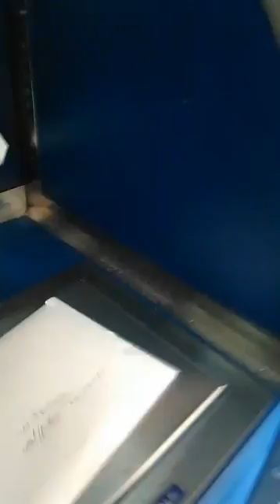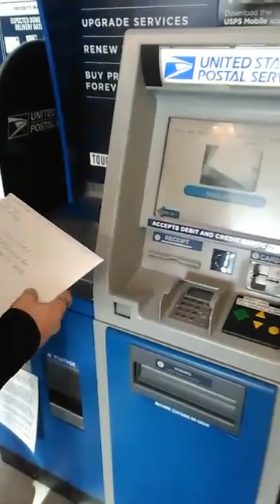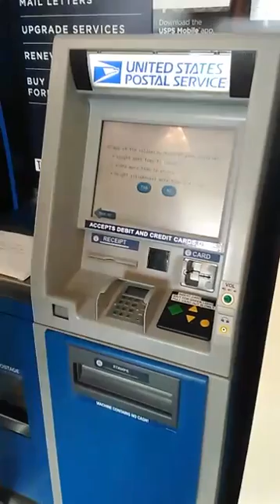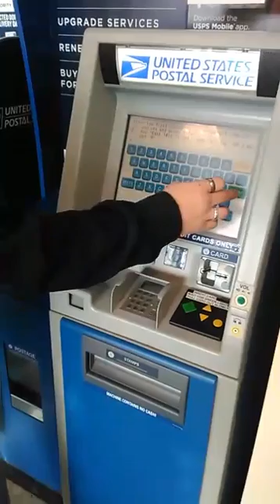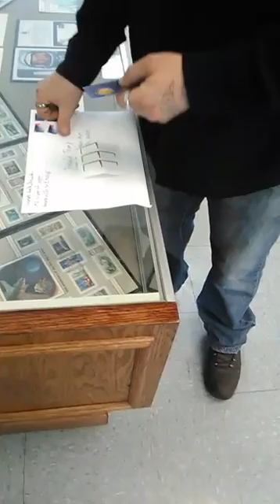Jakubowski Mails Envelope to President Trump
The Rock County Sheriff's Office released this video they received from an associate of Joseph Jakubowski. The video, which includes some vulgar language, shows Jakubowski mailing an envelope to President Donald Trump on Tuesday in Janesville.